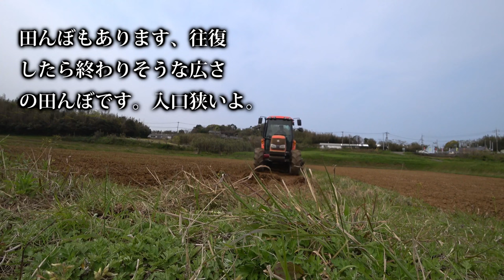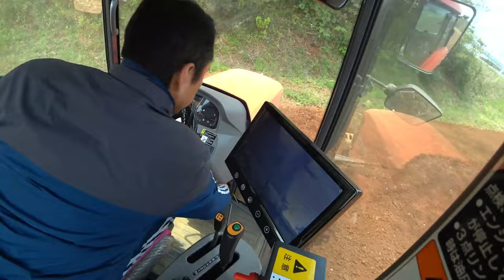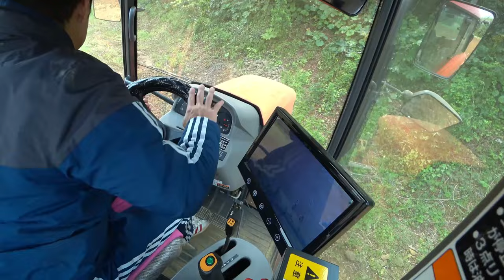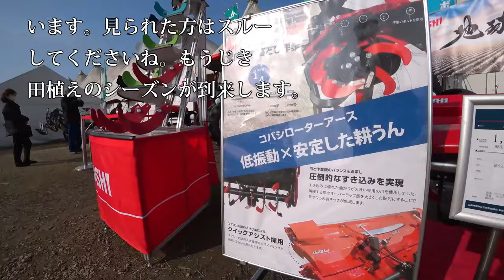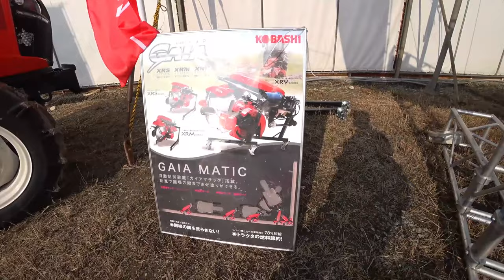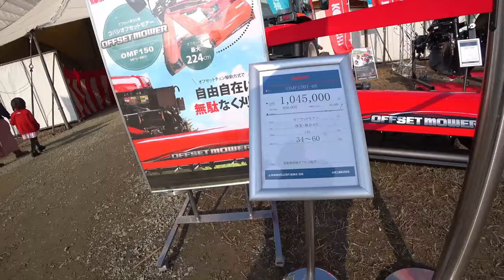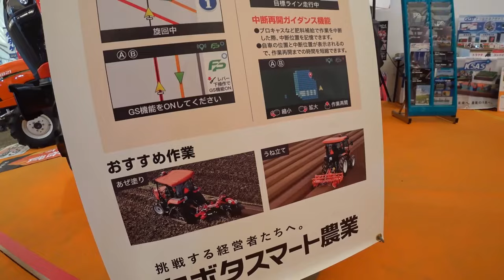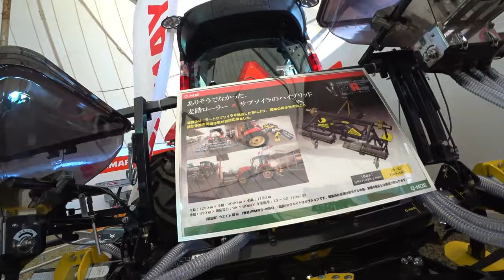【会社員実家農業手伝う】【特集】農業トラブル コバシハローのドッキング方法実演クボタトラクターKL【農機具】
4Kで見たい方はタイトルを検索してくださいね。
【特集】農業トラブル　コバシハローのドッキング方法実演クボタトラクターKL【農機具】

11コバシウイングハローのドッキング方法実演クボタトラクターKL

12田んぼの最終仕上げMZ775トラクタ農道を移動中結構狭い

13コバシ畦塗り機実演中、クボタトラクタKL270

14大規模中古農機具コーナーで見つけたトラクター郡